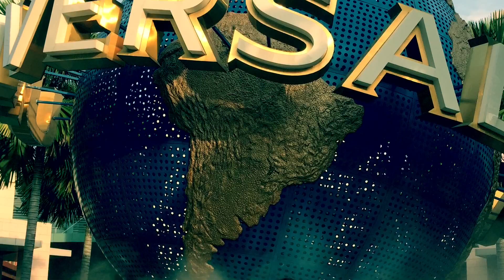USS trip with family